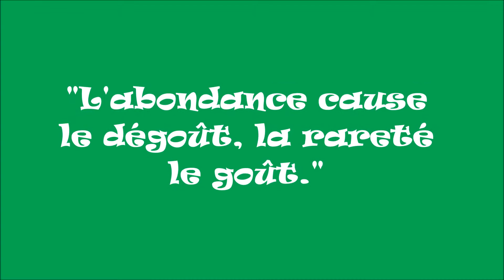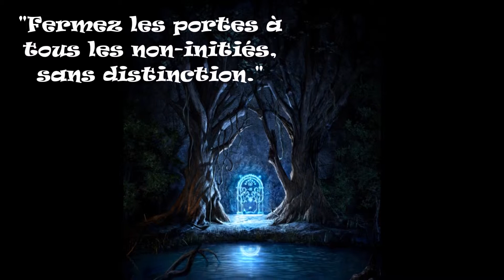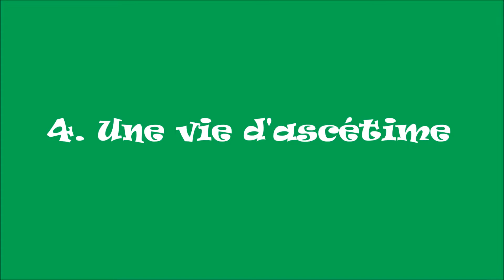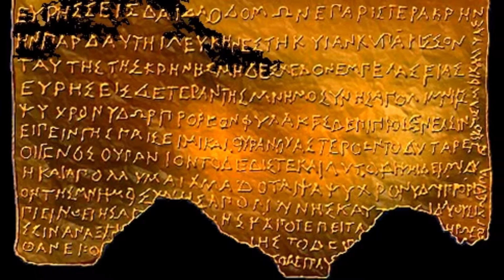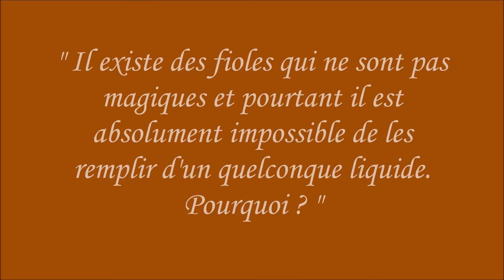La Galerie des génies I - L'Orphisme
Découvrez les mystères de L'Orphisme, cette société secrète de la Grèce antique basée sur la croyance en la réincarnation.

Artiste : __url_artiste__